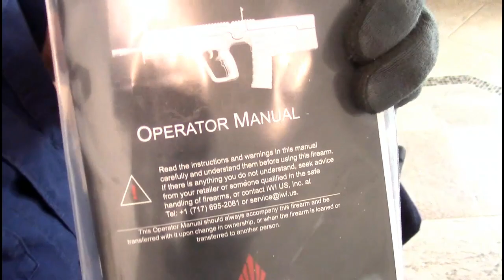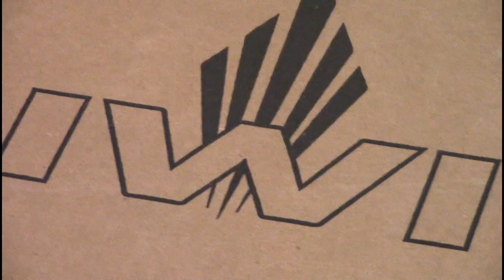IWI X95 Tavor Rifle Review and Unboxing | Tactical Defense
The unboxing and review of the iwi x95 tavor rifle. Here you will see what is included when you purchase the x95 from IWI. We will review each item in the box for the IWI x95 rifle.

BACK IN STOCK! IWI TAVOR X95's are Selling Fast. This XG16 ODG came in today and is SOLD. On Sale now We still have some TAVOR's in Stock. Some models are currently Special Order. This is a great Firearm. - COLORS: OD Green, FDE Flat Dark Earth, Black or in the Special Limited Edition Woodland Digital Camo. We sell all the IWI TAVOR Models and also other Firearms made by Israeli Weapon Industries.

Model Number: TSB18
IWI TAVOR B18 5.56 RFL B 30RD
Rifle: Semi-Auto
Tavor
5.56 NATO|223
Semi-Automatic
30+1

---If we helped you today, please return the favor by following us! --